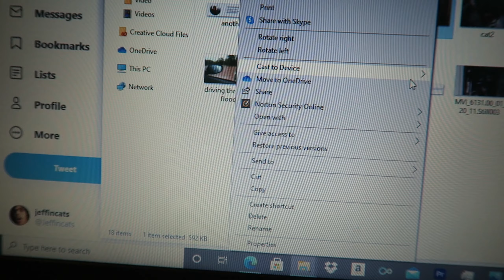OUR CAT RAN AWAY! (Rescued Cat from Ashwood Apartments Fire)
In this vlog, we move into our new apartment and we run into the problem of our cat running outside of the farmhouse where she was being taken care of...

And yes im still putting Ashwood Apartments in the title, its technically not clickbait though since it is a rescued cat from the ashwood apartments fire, but i'm 1,100 hours of watchtime away from actually putting ads on my videos.